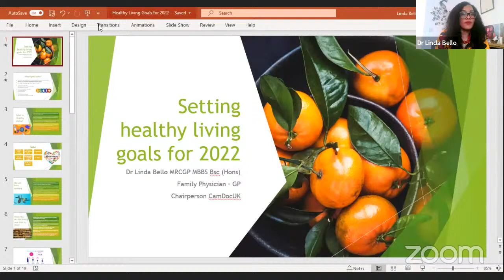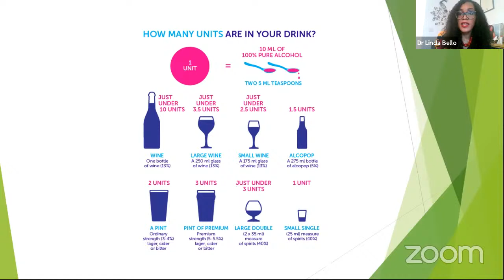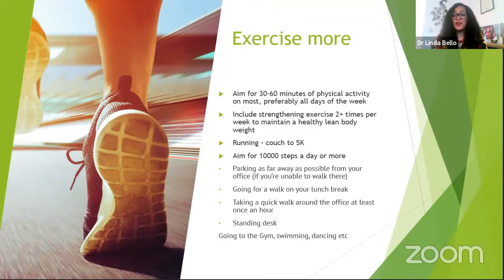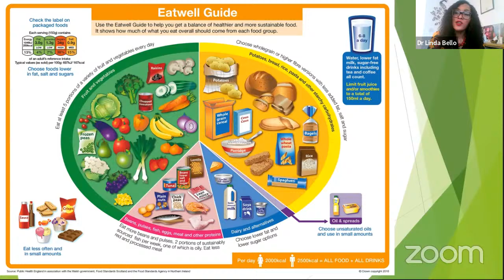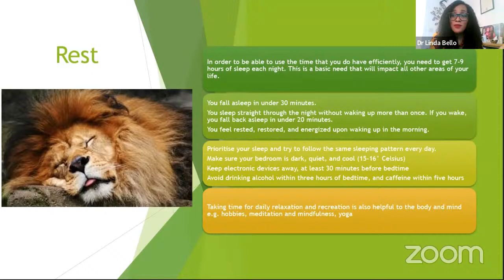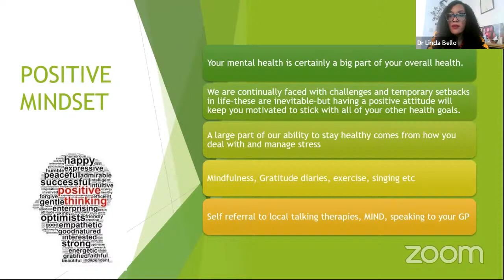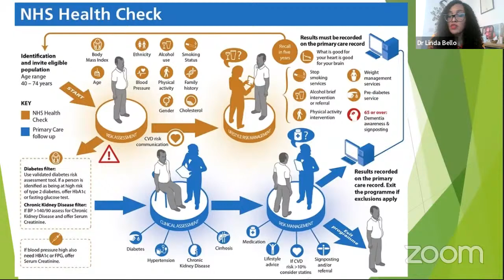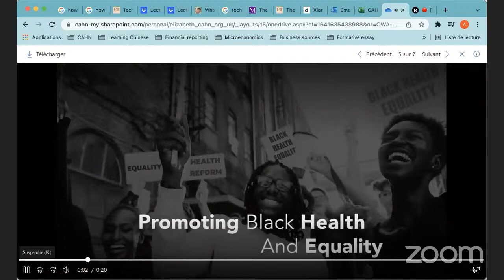CAHN Health Hour - Lifestyle: Setting healthy living goals for 2022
Date: Saturday 8th January 2022
Topic: Lifestyle- Setting healthy living goals for 2022
Guest Speaker: Dr. Linda Y. N. Bello, GP